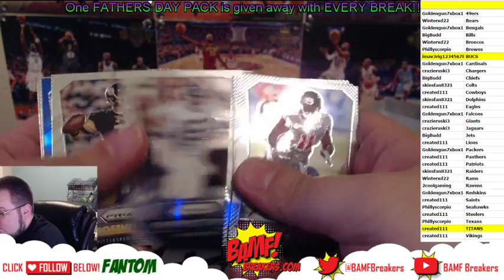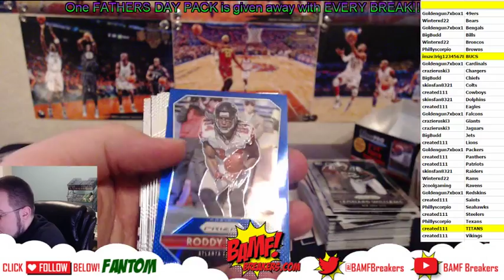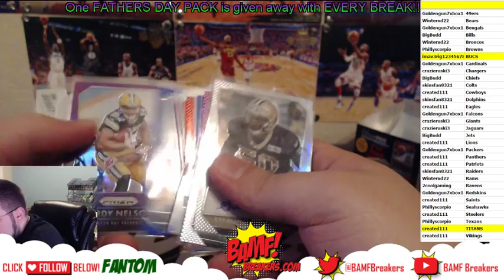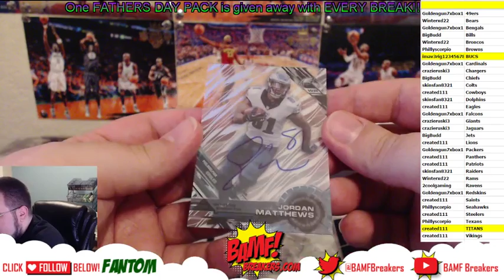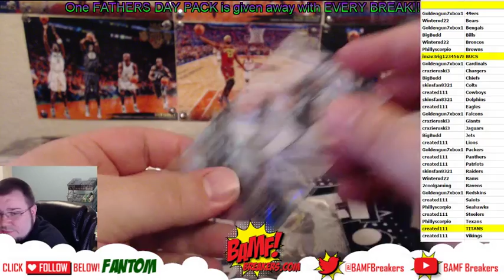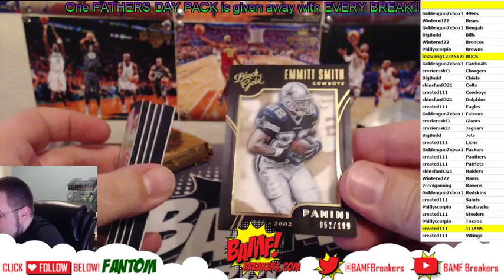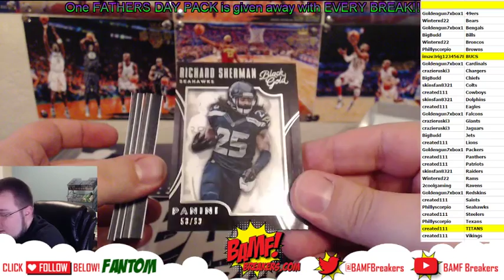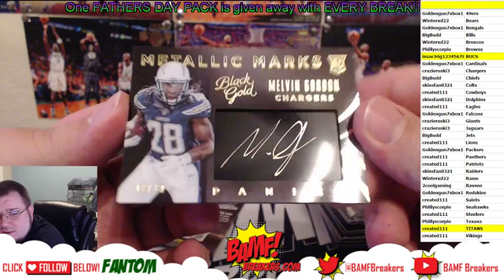6 24 16 | Break 8